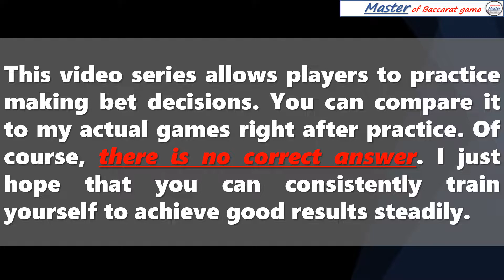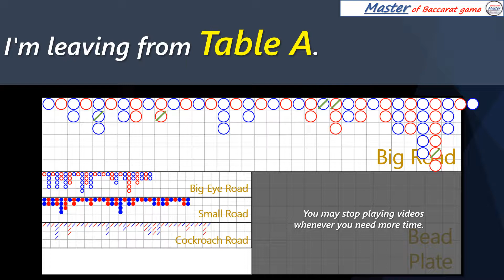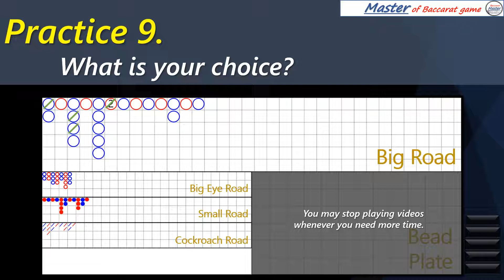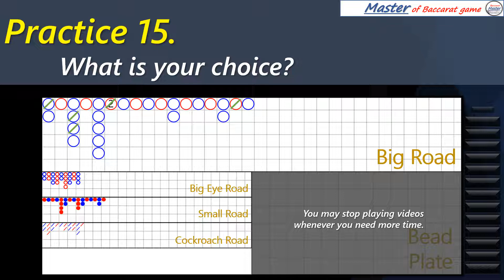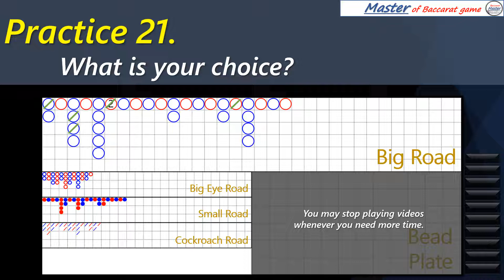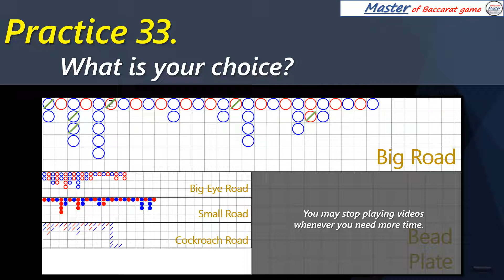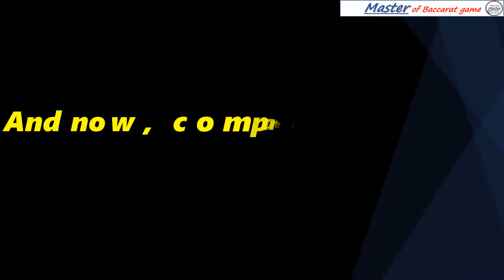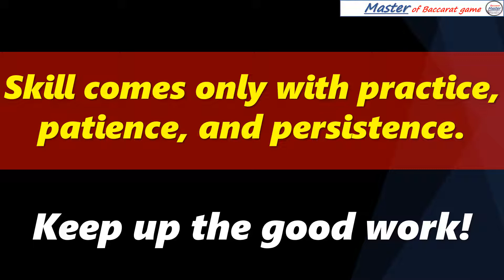Baccarat training, betting practice materials based on actual games #7[百家乐 バカラ bacará บาคาร่า]